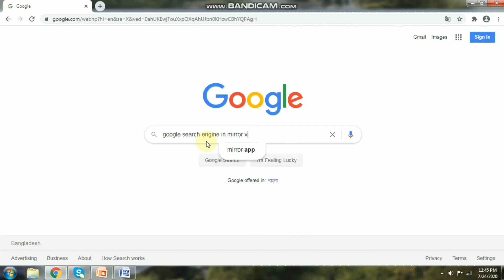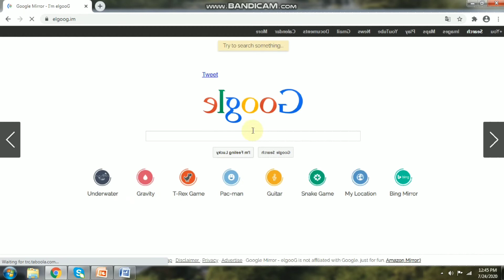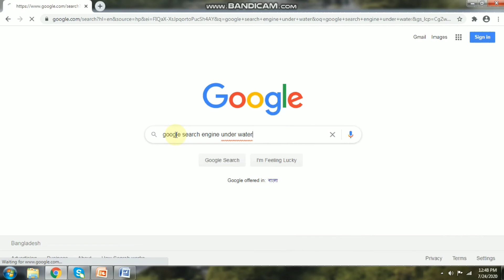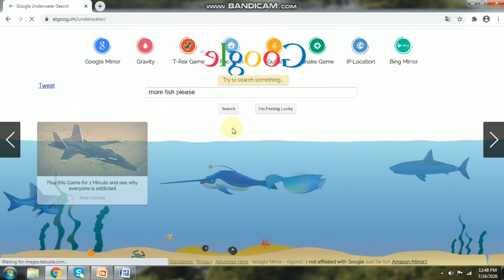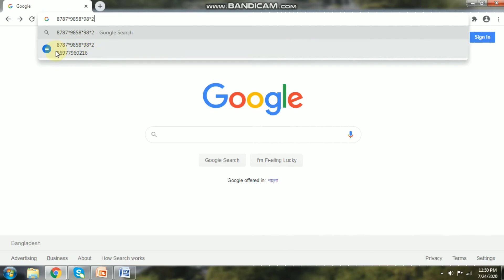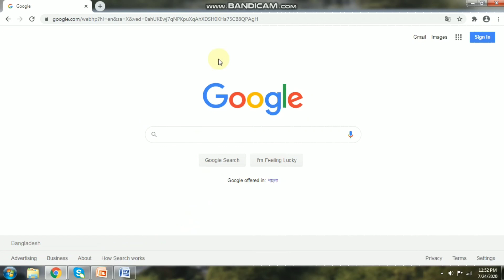Googletricks - Useful Google Tips & Trick You Must Know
We are using google daily for many work. But we don't know google has some easy tricks and tips for us to solve the work more easily. In this video your will get 7 Useful Google Tips & Tricks.  IN this video you will learn about

 Google এ নাম্বার টাইপ করলেই বলে দিবে কোটি, লাখ, হাজার না শত

 Google search engine কে উল্টা ভাবে দেখা

 Google search engine ফ্রি গেম খেলা

 Google search engine কে জলের নিচে দেখা

 Google search engine এ জটিল অংক সহজে সমাধান

 Google search engine এ সার্চ করা দিন, তারিখ, অনুষ্ঠান,তাপমাত্রা

 Google search engine  Instant translate করা

 How to see registered sim number in a NID BD- সহজেই বের করুন কয়টি SIM রেজিস্ট্রেশান করা

I am making videos for my passion and entertain you. Your suggestion is always welcome for make me better.